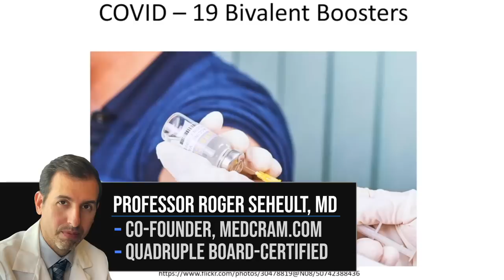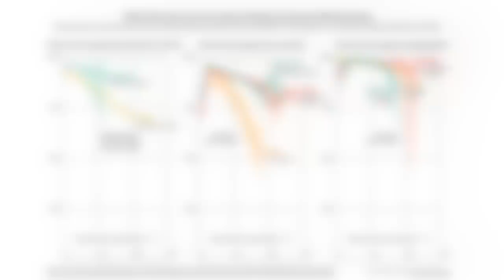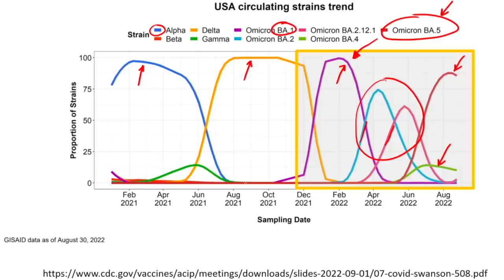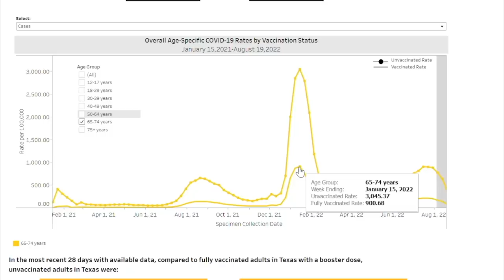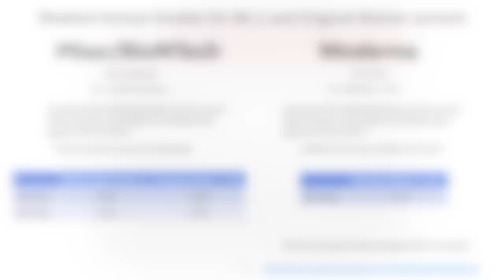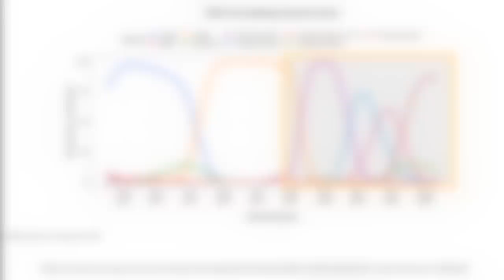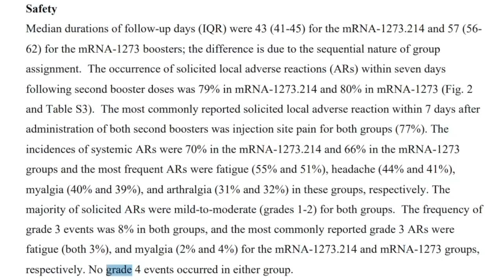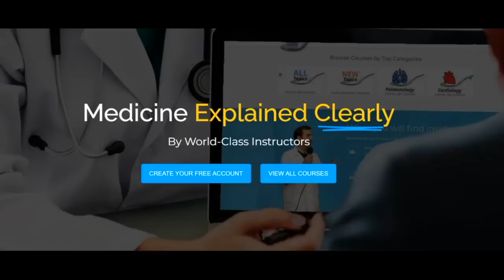Should I Take the Bivalent COVID-19 Booster?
Roger Seheult, MD of MedCram explains the data behind the bivalent boosters.

Since this publishing there has been a publication on Human data and omicron boosters

Fact check: New COVID-19 boosters were tested in just 8 mice? Should it matter? (CBS17)

Pfizer and BioNTech Announce Omicron-Adapted COVID-19 Vaccine Candidates Demonstrate High Immune Response Against Omicron (BusinessWire)

Safety and immunogenicity of SARS-CoV-2 variant mRNA vaccine boosters in healthy adults: an interim analysis (Nature)

Bivalent SARS-CoV-2 mRNA vaccines increase breadth of neutralization and protect against the BA.5 Omicron variant (bioRxiv)